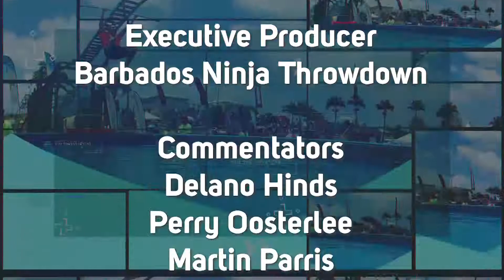Barbados Ninja Throwdown 2018 Episode 5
Lee Knight is the first to conquer Mount Hilaby, who else will be joining him?